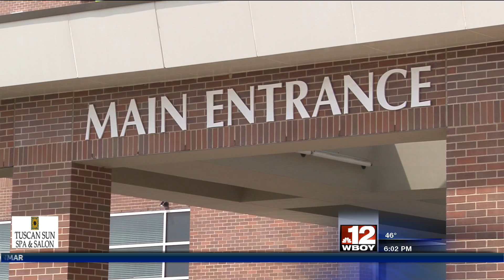2 Mon Health Hospitals Affected by phishing attack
2 Mon Health Hospitals Affected by phishing attack